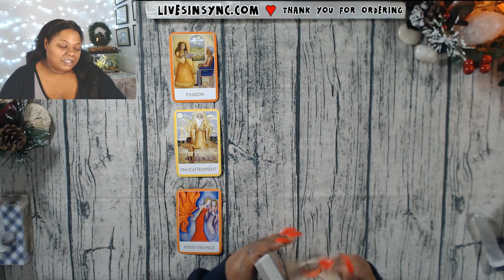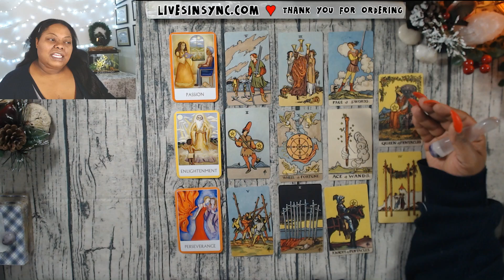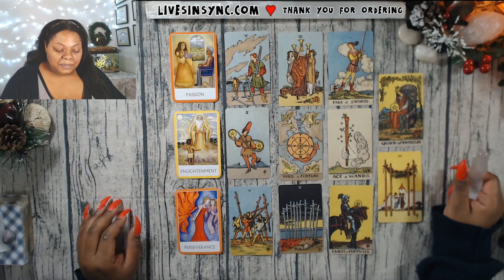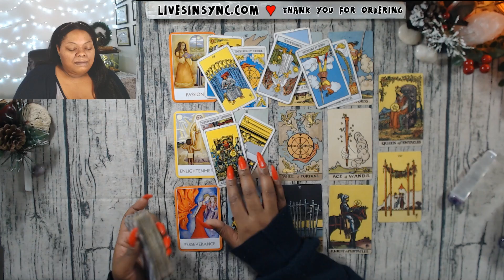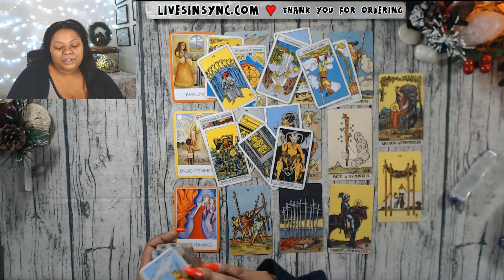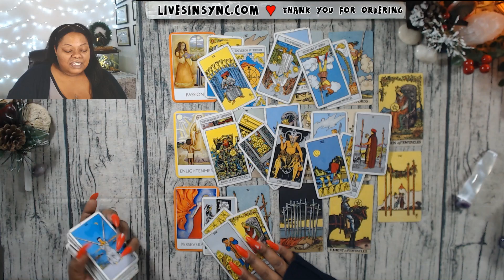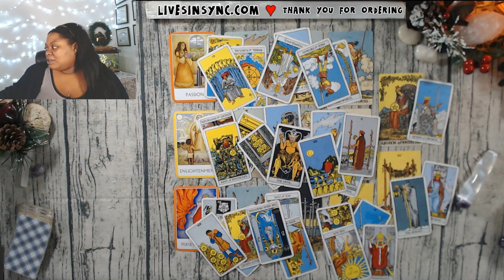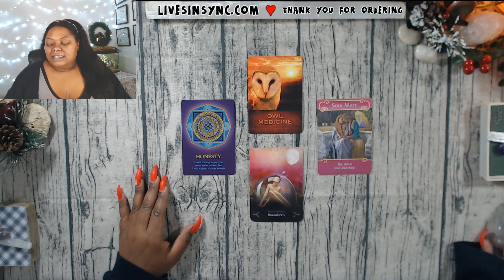SAGITTARIUS “The truth is out” JANUARY 2020 Tarot Reading